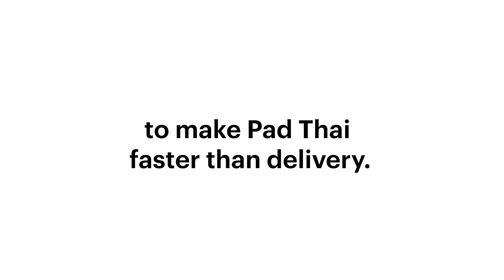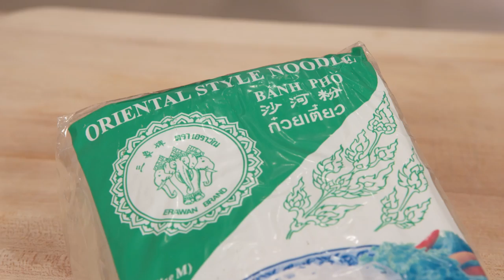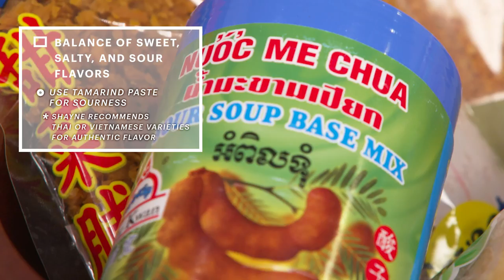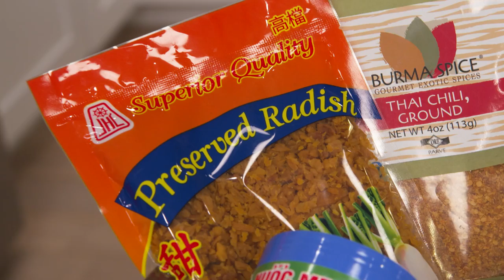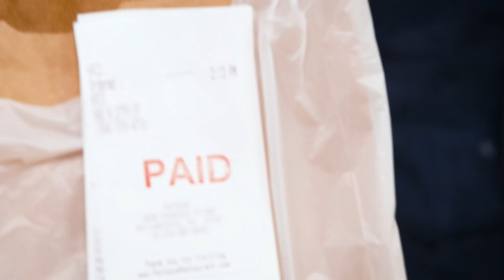Pro Chef Tries to Make Pad Thai Faster Than Delivery | Taking on Takeout | Bon Appétit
When it was Chris Morocco's turn to be on Taking on Takeout, there was only one thing motivating him: to beat Andy Baraghani. We challenged Chris Morocco to make his own shrimp pad thai faster than it takes for delivery to arrive. Was he up to the challenge?